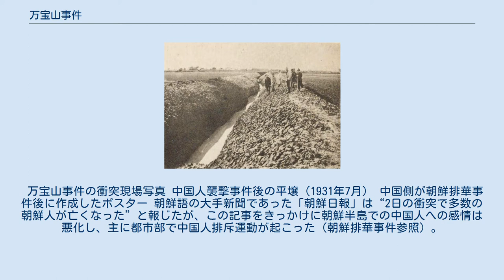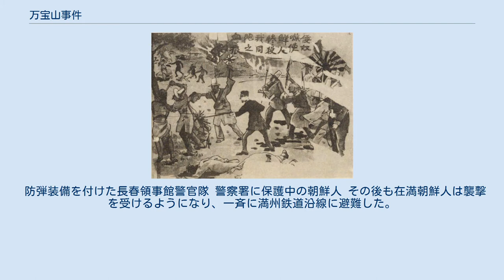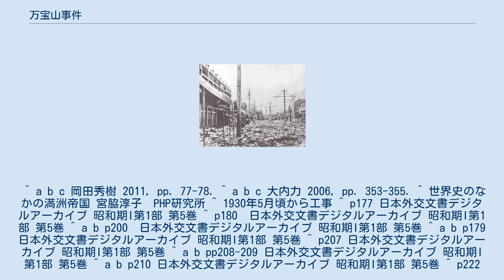万宝山事件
万宝山付近の地図 万宝山事件（まんぽうざんじけん）とは、1931年（昭和6年）7月2日に長春北西に位置する万宝山で起こった、入植中の朝鮮人とそれに反発する現地中国人農民との水路に関する小競り合いが中国の警察を動かし、それに対抗して動いた日本の警察と中国人農民が衝突した事件。
死者なく収まったが、この事件をきっかけに朝鮮半島で中国人への感情が悪化して排斥運動が起こり、多くの死者重軽傷者がでた。
事件に続けて起きた朝鮮排華事件を包含して万宝山事件と呼称されることもある。
 万宝山の朝鮮人村落 朝鮮人が造った用水路 満州の権益を持っていた日本政府は、1930年5月の間島共産党暴動で追われた朝鮮人200人を万宝山に入植させた。
朝鮮人は早速水路を引く工事を始めたが、地主の了解を取っていなかったため、地主の要請で中国の警察は朝鮮人を10人逮捕して工事の中止を求めた。
これに対して日本の長春領事館は警官を送り、朝鮮人の保護に動いた。
 1931年7月2日に現地中国人農民数百名が工事中止を求めて銃を持って実力行使に出たため、武装した日本の警官50人が対峙したが、中国警察の呼びかけでその場は収まった。
その後、日本の警察が警備に当たり7月11日に水路は完成した。
 万宝山事件の衝突現場写真 中国人襲撃事件後の平壌（1931年7月） 中国側が朝鮮排華事件後に作成したポスター 朝鮮語の大手新聞であった「朝鮮日報」は“2日の衝突で多数の朝鮮人が亡くなった”と報じたが、この記事をきっかけに朝鮮半島での中国人への感情は悪化し、主に都市部で中国人排斥運動が起こった（朝鮮排華事件参照）。
朝鮮半島のみならず、日本でも在日朝鮮人が在日中国人を襲撃する事件が相次ぎ、この排斥運動による中国人の死者は109人、負傷者は160人であった。
運動のきっかけとなった記事を書いた朝鮮日報満洲長春支局長金利三（本名:金永錫）は14日の朝鮮日報に、「日本の情報に基づいて記事を書いたが誤報だった」とする謝罪文を掲載したが、翌日同じ朝鮮人によって銃で殺害された。
 防弾装備を付けた長春領事館警官隊 警察署に保護中の朝鮮人 その後も在満朝鮮人は襲撃を受けるようになり、一斉に満州鉄道沿線に避難した。
その後、秩序の回復に伴って戻っていったが完全には回復せず、北満の水害もあって、多くの避難民が残ることになった。
 1932年（昭和7年）11月の朝鮮総督府派遣員推定によるもの。
^ a b c 岡田秀樹 2011, pp. 77-78. ^ a b c 大内力 2006, pp. 353-355. ^ 世界史のなかの満洲帝国 宮脇淳子　PHP研究所 ^ 1930年5月頃から工事 ^ p177 日本外交文書デジタルアーカイブ 昭和期I第1部 第5巻 ^ p180　日本外交文書デジタルアーカイブ 昭和期I第1部 第5巻 ^ a b p200　日本外交文書デジタルアーカイブ 昭和期I第1部 第5巻 ^ a b p179 日本外交文書デジタルアーカイブ 昭和期I第1部 第5巻 ^ p207 日本外交文書デジタルアーカイブ 昭和期I第1部 第5巻 ^ a b pp208-209 日本外交文書デジタルアーカイブ 昭和期I第1部 第5巻 ^ a b p210 日本外交文書デジタルアーカイブ 昭和期I第1部 第5巻 ^ p222 ^ 世界史のなかの満洲帝国 宮脇淳子　PHP研究所 ^ a b c p247 日本外交文書デジタルアーカイブ 昭和期I第1部 第5巻 ^ 鹿島平和研究所『日本外交18 満州事変』 ^ a b c 欧州旅行の最短距離 シベリア急行鉄道 一三三頁 ソヴェート国営旅行案内局 ^ 太平洋戦争研究会編『満州帝国』河出書房新社、1996年、58頁 ^ 袁世凱剝奪人民言論自由 辛亥革命网 2010年07月29日 ^ a b c d e f 満洲事変前に於ける我が権益侵害事例 大連商工会議所 篠崎嘉朗 1932年5月25日